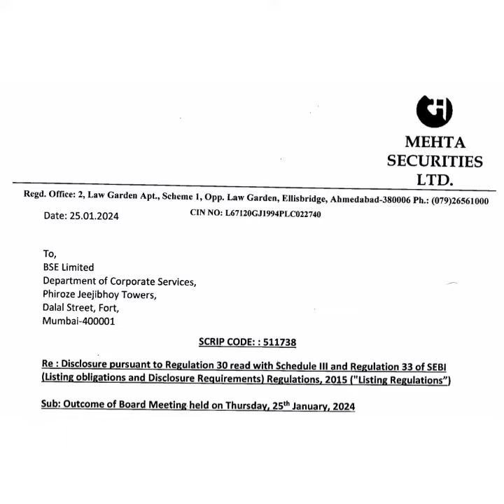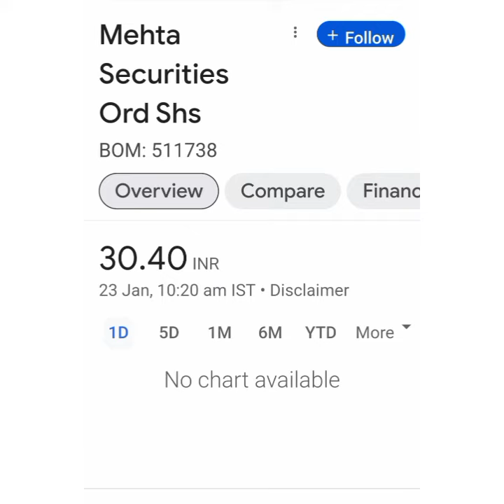Mehta Securities Ltd Share Latest news💥Q3 Result💥आगे क्या करे📈Buy Hold Sell📉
cnbc tv18
cnbc tv18 english
Mehta securiies ltd share latest news
stock market latest trends
stock markets today
stock markets latest news updates
sensex today latest news updates
sensex latest news updates
nifty latest news updates
cnbc tv18 news
top stocks in focus
cnbc india
latest market trends
top stocks in focus today
top stocks in focus latest news updates